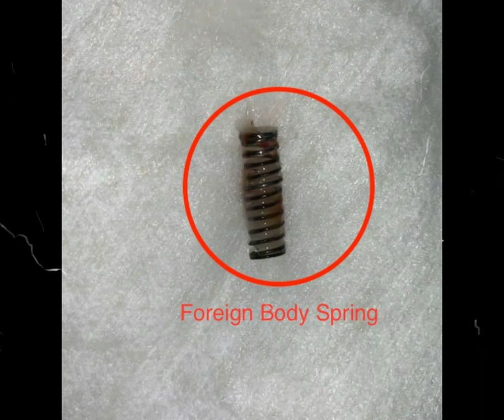Foreign body right Bronchus (Windpipe) removed by rigid bronchoscope under general anaesthesia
Foreign body (FB) aspiration remains a significant cause of morbidity and mortality especially in young age group (less than 10yrs old) .
Suspicion of FB aspiration in children is raised with sudden onset of coughing , sudden choking after eating or eating during laughing or any object in the mouth during playing .
The right main bronchus has a predilection for foreign body impaction because it is wider and  has more direct extension of the trachea than the left main bronchus.
A eight years old male was referred to our ENT department of Global Speciality Hospital Gwalior with suspected aspiration of foreign body. On examination, patient was asymptomatic. The chest X-ray of the patient reveal the foreign body in the right bronchus. Then the rigid bronchoscopy was introduced through laryngeal inlet and FB was localized in the right bronchus  and the FB was grasped with optical forceps and removed.
Procedure done under strict aseptic condition and patient stood the procedure well. Surgery done by Dr Hariom Sharma MBBS, MS ENT Specialist Gwalior.
         Dr Hariom Sharma MBBS, MS ENT
      Advanced ENT Center
Global Speciality Hospital Gwalior